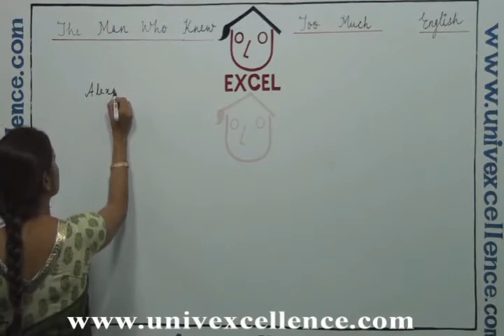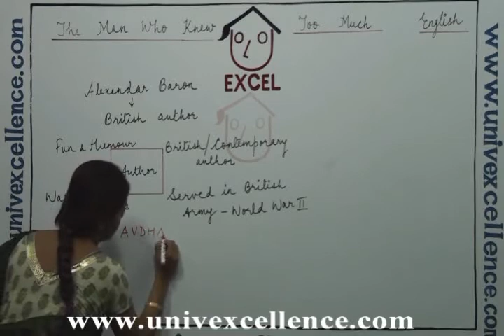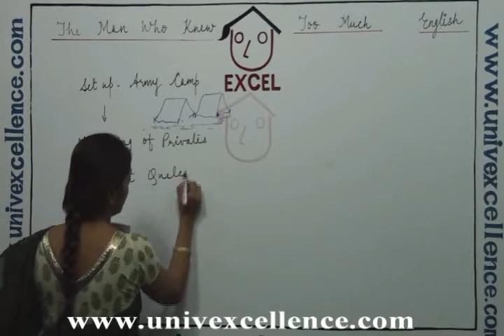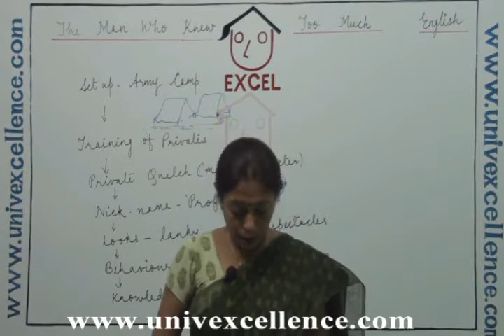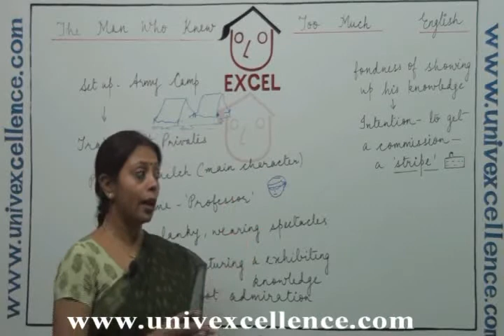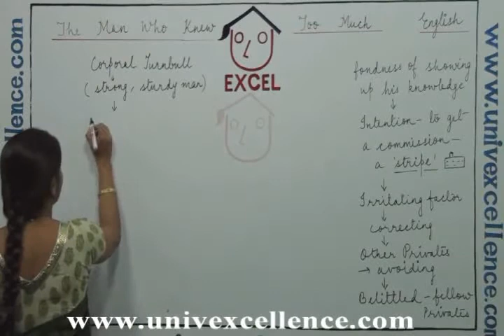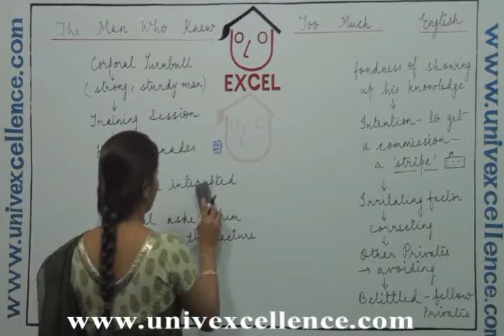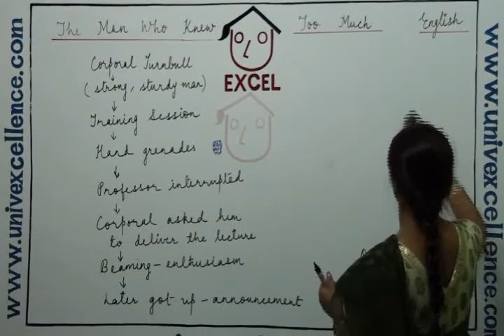Class 9 English Interact Poem The Man Who Knew Too Much Part 1 Duration 30 Minutes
Bhagatsir provides Video Lectures in Apni Bhasha. This Video covers Class IX English Interact Poem The Man Who Knew Too Much covering The Man Who Knew Too Much, Developed with Images, Smart Art and Learning Techniques it offers easy remembering Avdhan Science to students.
Login to bhagatsir.com Each Video contains learning & remembering science 'Avdhan' it makes you learn and understand easily.